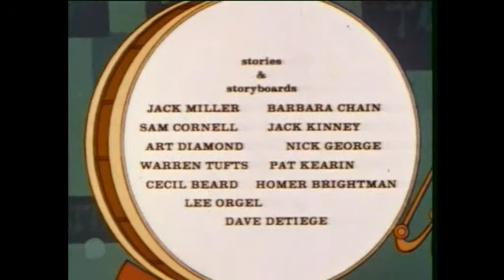Three Stooges The Little Old Bombmaker